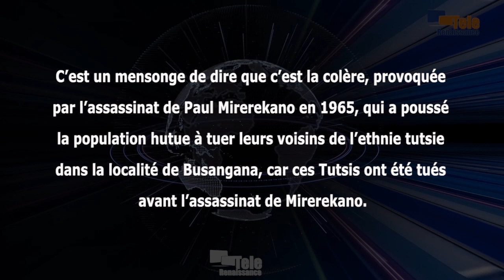La CVR ment sur Mirerekano, car il a été tué après les massacres des Tutsis à Busangana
C’est un mensonge. Ce n’est pas la colère provoquée par l’assassinat de Paul Mirerekano en 1965 qui a poussé la population hutue à tuer leurs voisins de l’ethnie tutsie dans la localité de Busangana, car ces Tutsis ont été tués avant l’assassinat de Mirerekano. C’est le Dr Alphonse Rugambarara qui s’oppose à la version de la Commission vérité et réconciliation. Ce chercheur sur l’histoire du Burundi estime que cette CVR n’a pas la volonté de réconcilier le peuple burundais.